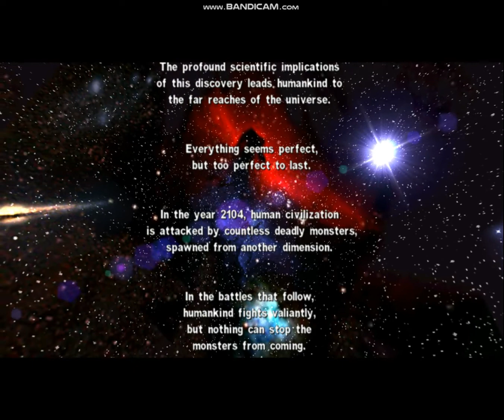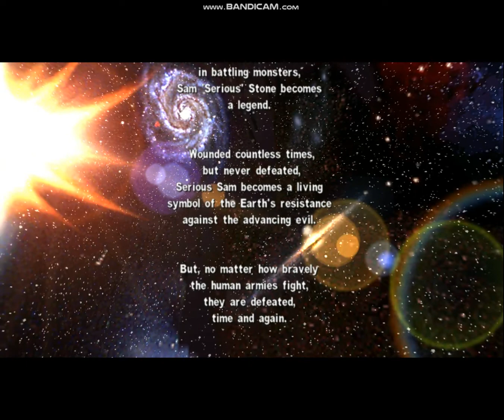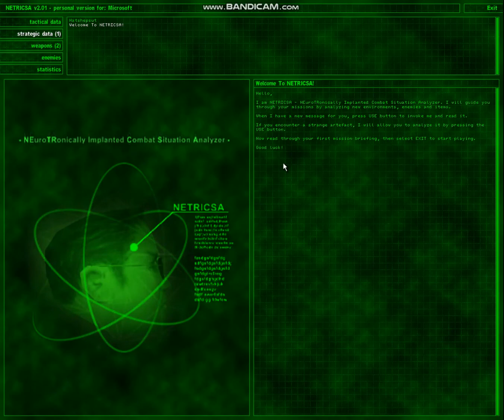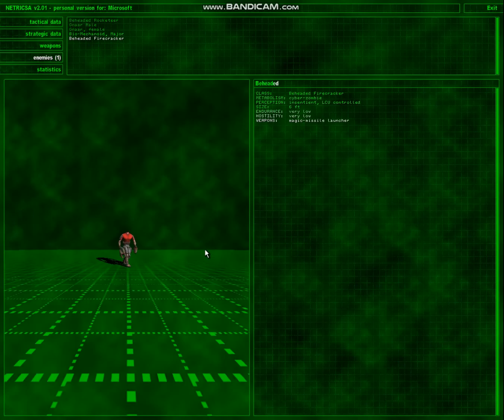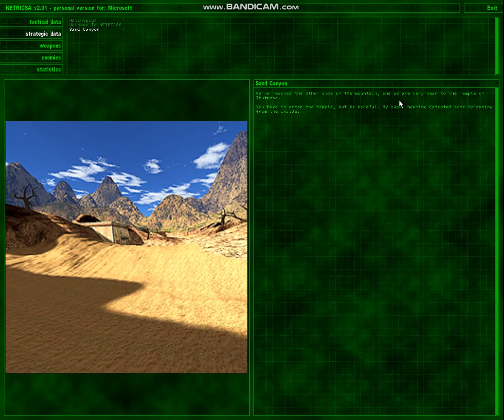Serious Sam Gameplay #1 | Temple of Hatsheput | No Commentary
Level 1 | Temple of Hatsheput No Commentary